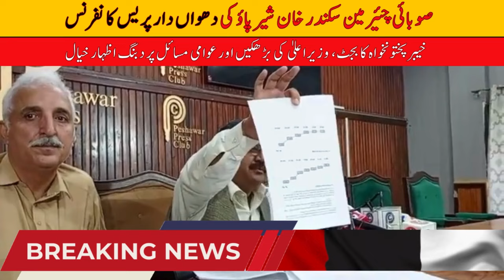Exclusive Press Talk of Sikandar Sherpao.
صوبائی چئیرمین سکندر خان شیرپاؤ کی دھواں دار پریس کانفرنس
خیبرپختونخواہ کا بجٹ،  وزیراعلیٰ  کی بڑھکیں اور عوامی مسائل پر دبنگ اظہار خیال